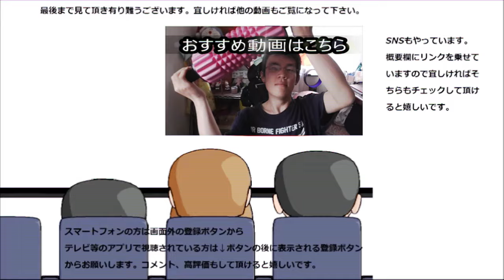ファミリーマート 牛すきまんを食べてみた。中華まんの中にすき焼きって本当？と思ったら～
ファミリーマート　牛すきまんを食べてみました。中華まんの具材としてすき焼きが？と思って食べてみたのですが～
贈り物は此方まで↓
〒153-0042